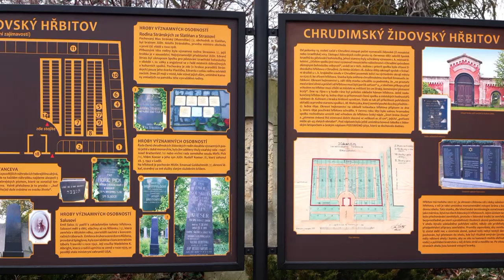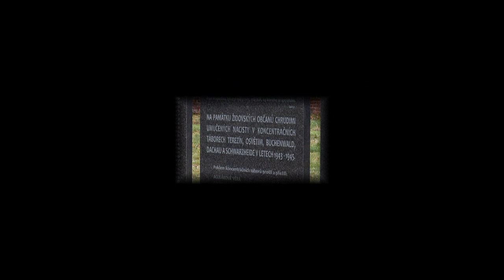Židovský hřbitov v Chrudimi - orientační tabule - pomník - 28.1.2020